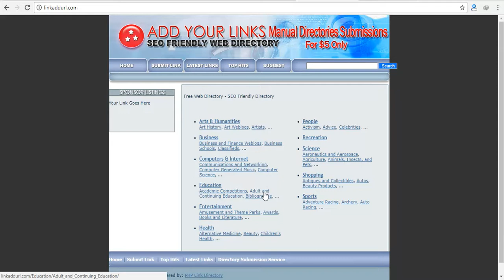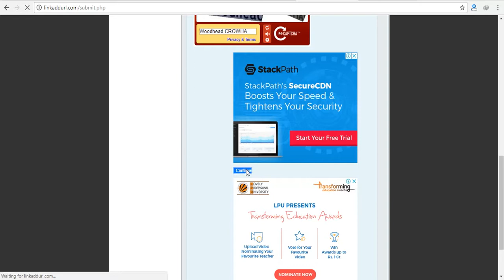how to build backlinks (seo services) linkaddurl.com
1. Go to home page linkaddurl.com
2. Select submit link.
3. Select price.
4. Select category and sub-category
5. fill all information.
6. Enter code.
7. submit.

how to build backlinks that are so obscenely powerful that they catapult your site to the first page of Google.

This trick works by simply interacting with sites in order to make sure that your links are not on what are called 'orphan pages'. By interacting with sites you can easily build links to the actual page where your backlink is and thus make that backlink obscenely powerful.

Confused?... just watch the damn video!

Ready to get serious about SEO?

how to build backlinks 2018, build high quality backlinks,